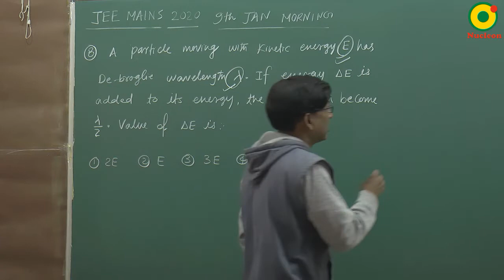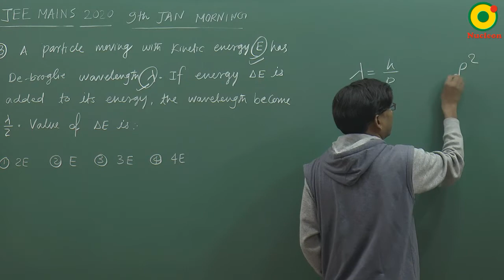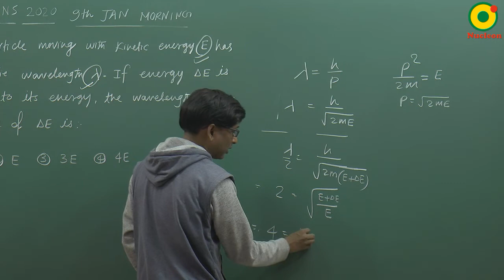JEE MAIN 2020 Modern Physics 08 (9 Jan S1) By SSI Sir B.Tech IIT Delhi